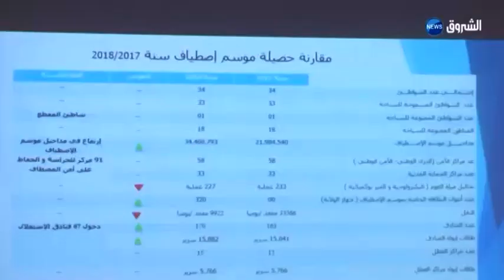وزير السياحة يدعو إلى تسهيل الظروف أمام المستثمرين في المجال